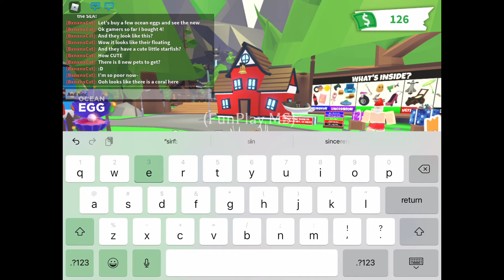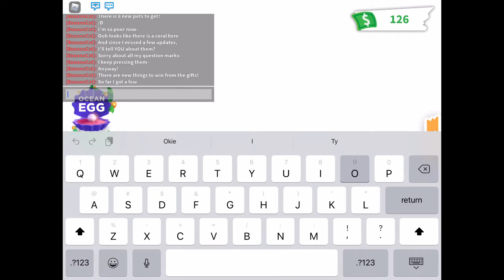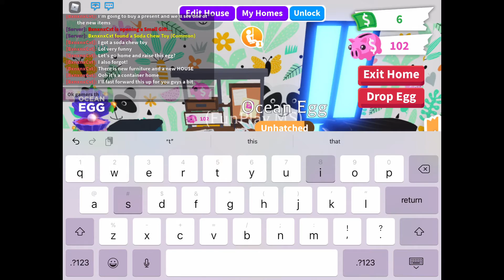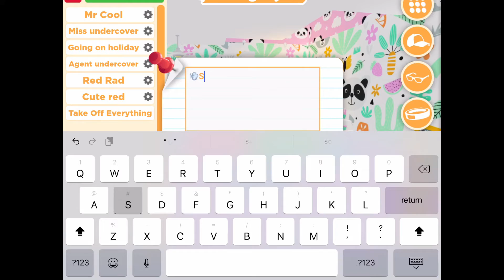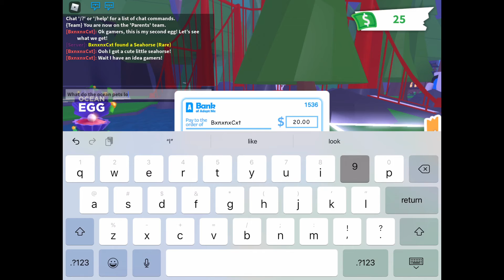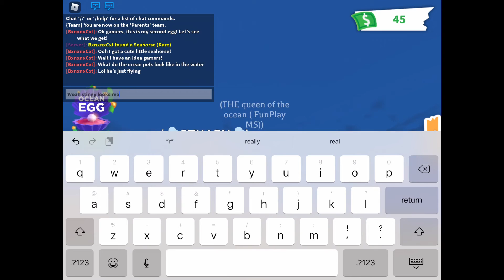Ocean eggs are here! 🦞🦈🐳